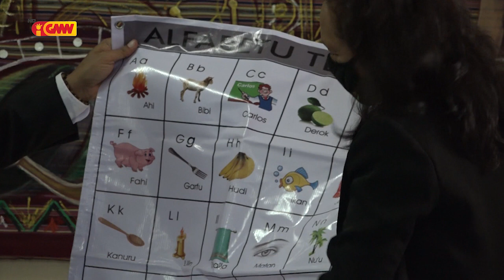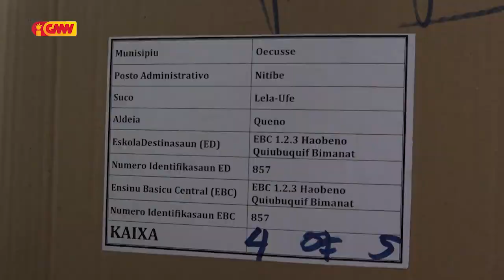MEJD Entrega Ekipamentu Prevensaun COVID-19 ba Autoridade RAEOA